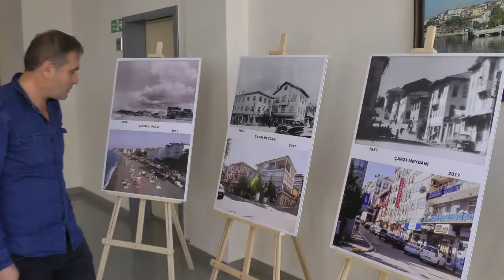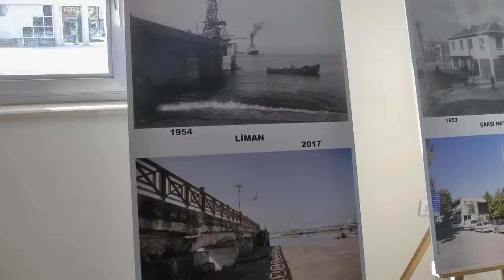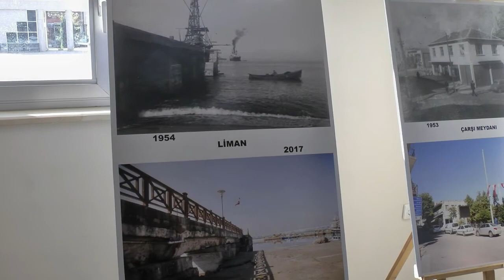DUNDEN BUGÜNE FOTOĞRAF SERGİSİ